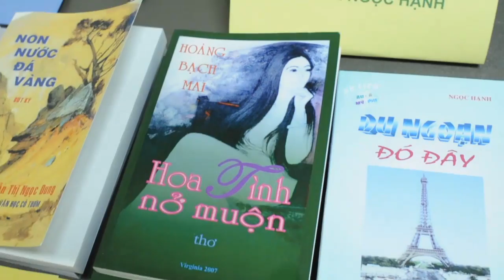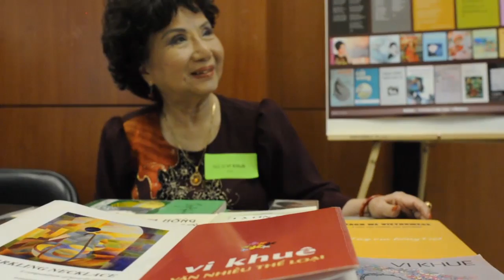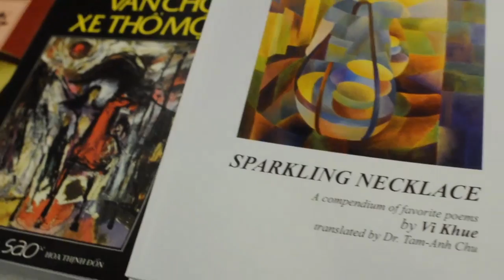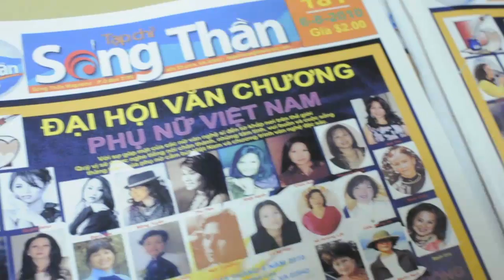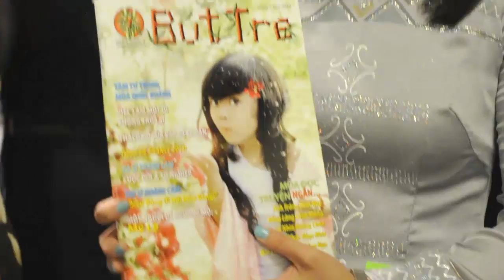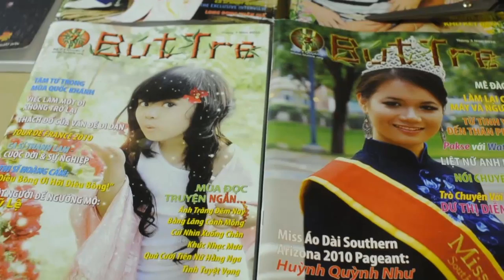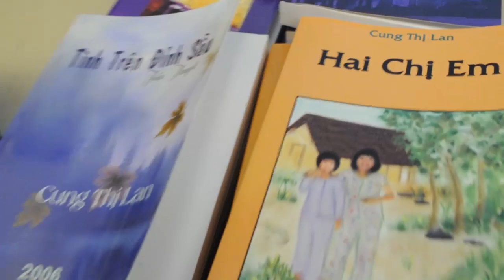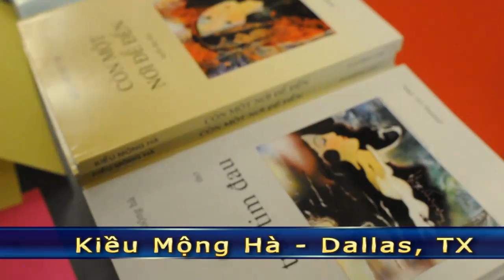WomenAuthor 8 2010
Đại Hội Văn Chương Phụ Nữ Kỳ 2
Fairfax, Virginia, August 14-15, 2010